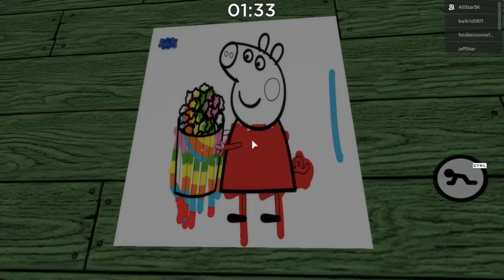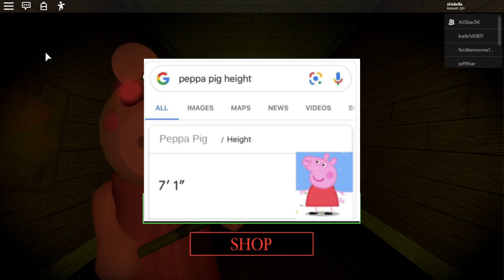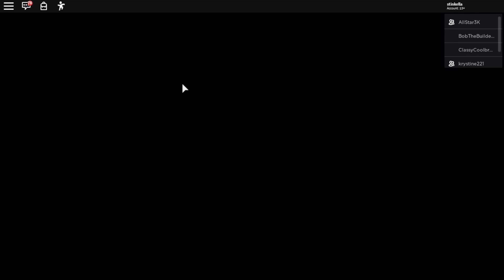PEPPA PIG IS TRYING TO KILL US IN ROBLOX!!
I always knew Peppa pig was evil….